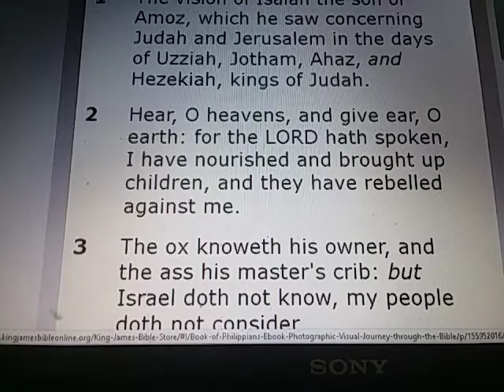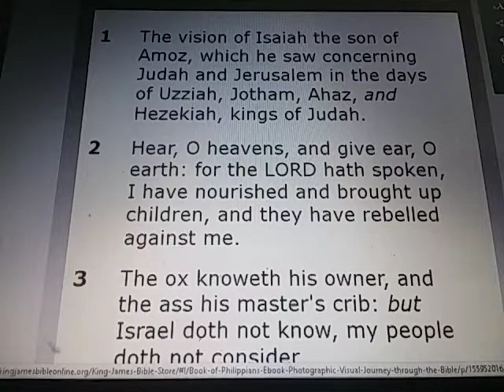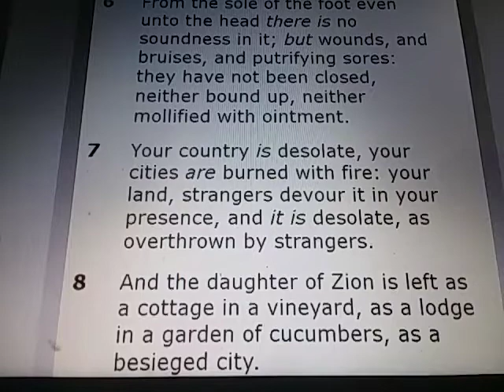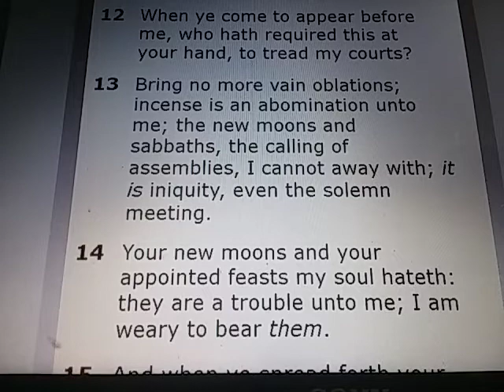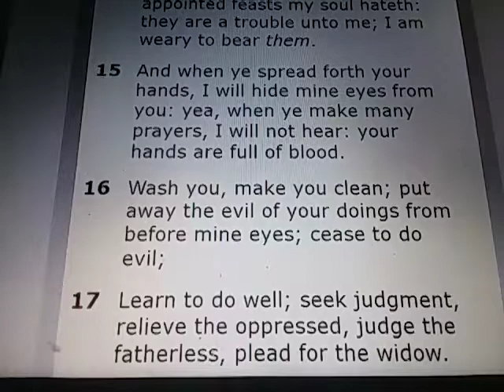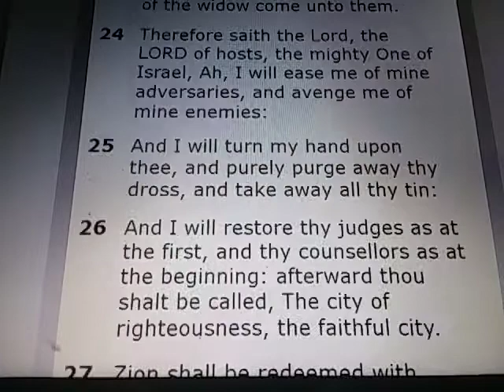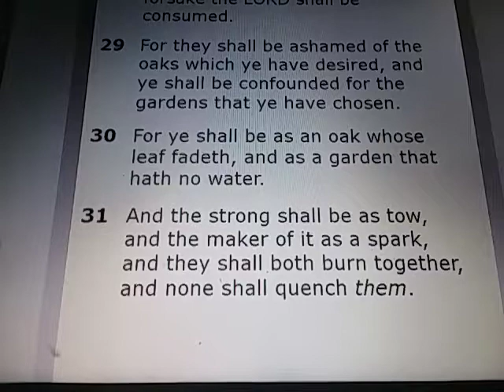ISAIAH Chapter 1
ISAIAH 1:

1) The vision of Isaiah the son of Amoz, which he saw concerning Judah and Jerusalem in the days of Uzziah, Jotham, Ahaz, and Hezekiah, kings of Judah.

2) Hear, O heavens, and give ear, O earth: for the LORD hath spoken, I have nourished and brought up children, and they have rebelled against me.

3) The ox knoweth his owner, and the ass his master's crib: but Israel doth not know, my people doth not consider.

4) Ah sinful nation, a people laden with iniquity, a seed of evildoers, children that are corrupters: they have forsaken the LORD, they have provoked the Holy One of Israel unto anger, they are gone away backward.

5) Why should ye be stricken any more? ye will revolt more and more: the whole head is sick, and the whole heart faint.

6) From the sole of the foot even unto the head there is no soundness in it; but wounds, and bruises, and putrifying sores: they have not been closed, neither bound up, neither mollified with ointment.

7) Your country is desolate, your cities are burned with fire: your land, strangers devour it in your presence, and it is desolate, as overthrown by strangers.

8) & the daughter of Zion is left as a cottage in a vineyard, as a lodge in a garden of cucumbers, as a besieged city.

9) Except the LORD of hosts had left unto us a very small remnant, we should have been as Sodom, and we should have been like unto Gomorrah.

10) Hear the word of the LORD, ye rulers of Sodom; give ear unto the law of our God, ye people of Gomorrah.

11) To what purpose is the multitude of your sacrifices unto me? saith the LORD: I am full of the burnt offerings of rams, and the fat of fed beasts; and I delight not in the blood of bullocks, or of lambs, or of he goats.

12) When ye come to appear before me, who hath required this at your hand, to tread my courts?

13) Bring no more vain oblations; incense is an abomination unto me; the new moons and sabbaths, the calling of assemblies, I cannot away with; it is iniquity, even the solemn meeting.

14) Your new moons and your appointed feasts my soul hateth: they are a trouble unto me; I am weary to bear them.

15) & when ye spread forth your hands, I will hide mine eyes from you: yea, when ye make many prayers, I will not hear: your hands are full of blood.

16) Wash you, make you clean; put away the evil of your doings from before mine eyes; cease to do evil;

17) Learn to do well; seek judgment, relieve the oppressed, judge the fatherless, plead for the widow.

18) Come now, and let us reason together, saith the LORD: though your sins be as scarlet, they shall be as white as snow; though they be red like crimson, they shall be as wool.

19) If ye be willing and obedient, ye shall eat the good of the land:

20) But if ye refuse and rebel, ye shall be devoured with the sword: for the mouth of the LORD hath spoken it.

21) How is the faithful city become an harlot! it was full of judgment; righteousness lodged in it; but now murderers.

22) Thy silver is become dross, thy wine mixed with water:

23) Thy princes are rebellious, and companions of thieves: every one loveth gifts, and followeth after rewards: they judge not the fatherless, neither doth the cause of the widow come unto them.

24) Therefore saith the Lord, the LORD of hosts, the mighty One of Israel, Ah, I will ease me of mine adversaries, and avenge me of mine enemies:

25) & I will turn my hand upon thee, & purely purge away thy dross, & take away all thy tin:

26) And I will restore thy judges as at the first, and thy counsellors as at the beginning: afterward thou shalt be called, The city of righteousness, the faithful city.

27) Zion shall be redeemed with judgment, and her converts with righteousness.

28) & the destruction of the transgressors and of the sinners shall be together, and they that forsake the LORD shall be consumed.

29) For they shall be ashamed of the oaks which ye have desired, and ye shall be confounded for the gardens that ye have chosen.

30) For ye shall be as an oak whose leaf fadeth, and as a garden that hath no water.

31) And the strong shall be as tow, and the maker of it as a spark, and they shall both burn together, and none shall quench them.